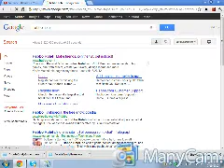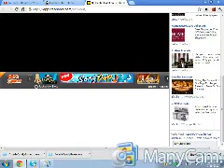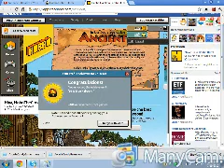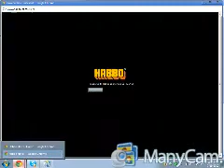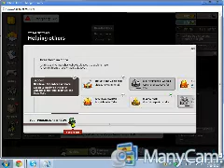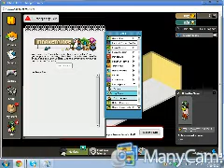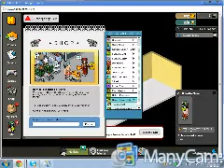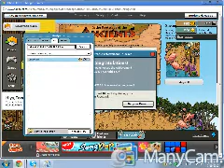Habbo hotel scam??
As I go to play to play Habbo, it says you earn 3 bucks in habbo hotel for free. then it says you get 3 bucks in facebook for free. wtf? and then, it wants your credit card number, even they say its free, it says we wont charge you at all, wow,